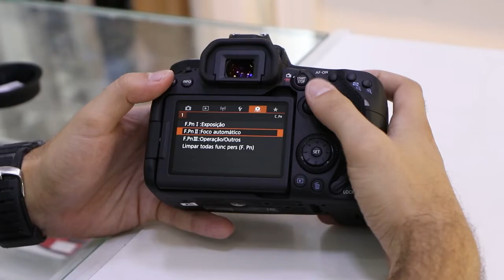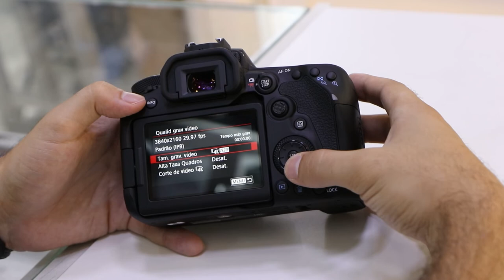Review da Câmera Canon EOS 90D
A Canon EOS 90d é a sucessora da Canon EOS 80d. Veja as principais diferenças e o que não mudou para sua antecessora. A Paixão Câmeras é uma loja física localizada no centro do Rio de Janeiro, especializada e equipamento fotográficos profissionais e com consultores altamente qualificados para melhor atende-los.
Av.Rio Branco, 156, lj 239, 2º piso - Edifício Avenida Central - RJ